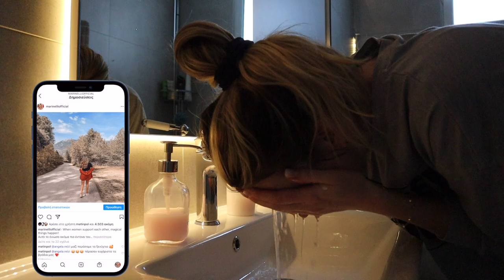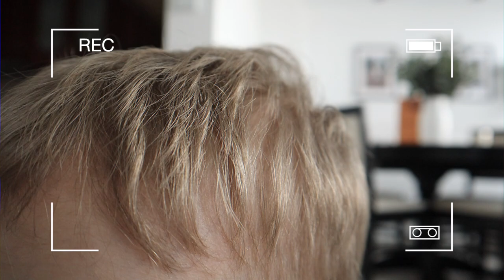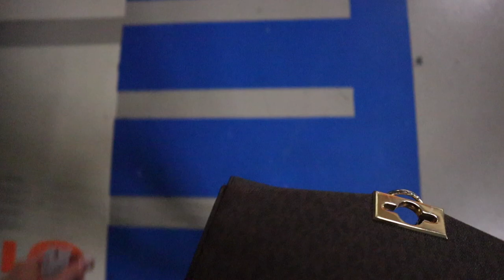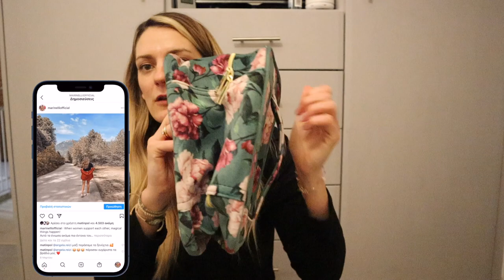Jumbo haul & βόλτα στον πιο όμορφο κλειστό χώρο για παιδιά | Marinelli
◈ Jumbo haul & βόλτα στον πιο όμορφο χώρο για παιδιά!

xoxo
Marinelli ♥